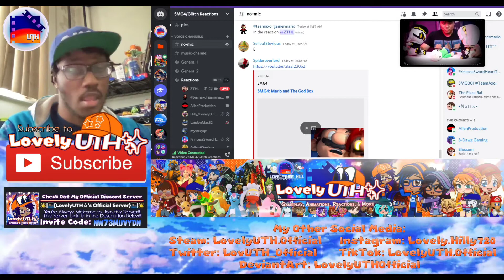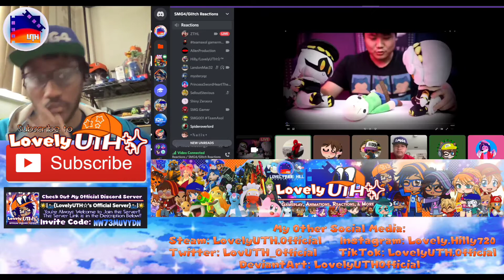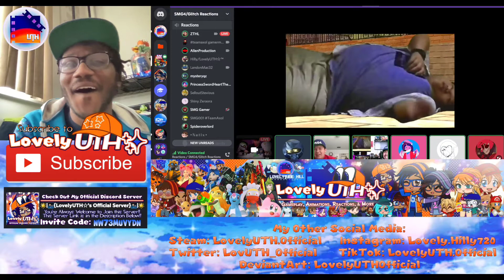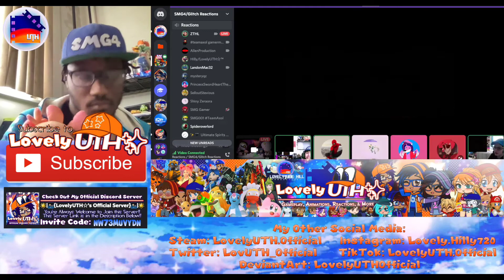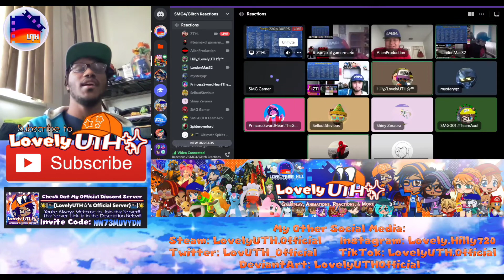SMG4: Mario & The God Box Reaction || Lovely UTH☆'s Reacts ("Melony Moves Out...")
Hey Guys, Lovely UTH✨ Here!! And today, I'll be reacting to SMG4's & Glitch Prod's Video... "SMG4: Mario and The God Box Reaction" "Melony Moves Out..." Mario begins kidnapping people for the glory of the box god. 🌟 Hope You Guys Really Enjoy It.

Night Crest, SMG Gamer, Mysteryqz, SelloutStevious, Shiny Zeraora, & Jeanie

✨ And Yes, Alaska & Stevie: A PlushWorld Series is Announcing their Season 2 in 2022. (But only this time, It's a Voice Acting) Alaska and Stevie are about how the journey starts with our 2 Main Plushies Characters, Stevie Hill & Alaska Huskey-Max. They will be both living in a house as brothers with some new friends like Meggy Spletzer, Tari, Kirby, Bumblebee, Optimus Prime, and Many More Coming Soon. More Updates & Announcements for this Series will be coming soon to this Channel very soon as I speak. So Stayed Tuned for That!! (Trailer Coming Soon!!)

Until Then, Lovely UTH✨ Out!! See Ya Later, Guys!!